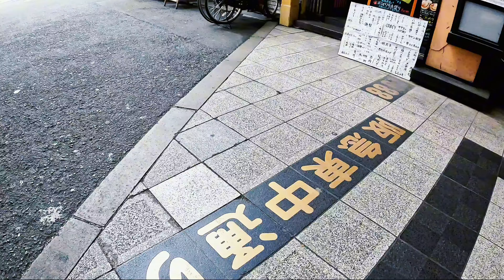【大阪 梅田】新たに大阪キタ飲み屋街【ひがし中通り商店街】旧阪急東中通商店街 アーケード商店街をぶらり【4K】大阪梅田グルメ 堂山町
ひがし中通り商店街

50年ぶりの改名
旧阪急東中通商店街

新御堂筋の東側を南北に200mにわたって平行している南北に広がるアーケード街